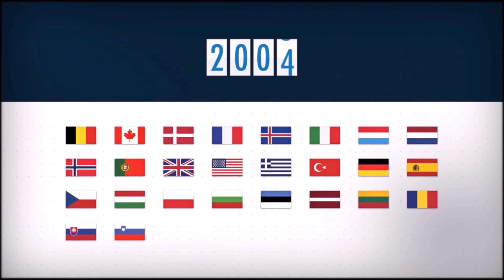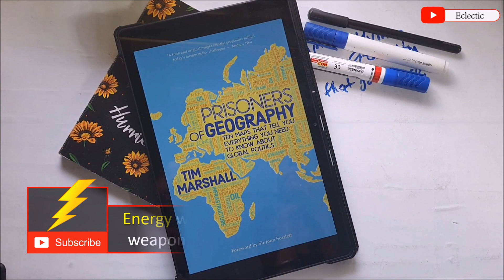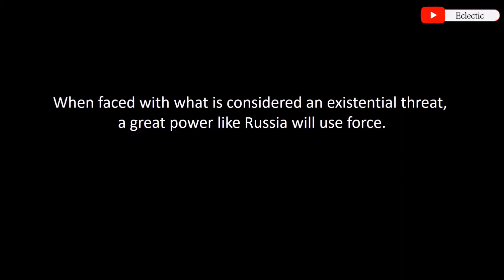The Real Reason Behind Putin's War On Ukraine Explained | Why Europe Cannot help Ukraine??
The real reason why Putin invaded Ukraine. Energy might be the reason why Russia invaded Ukraine while the western countries watched in silence. In 2019, 39% of the federal budget revenue of Russia came from selling oil and gas. Out of all the things that Russia exports globally - 60% of the exports are oil gas. Why would Russia want to lose its influence over Ukraine if the Russian gas pipelines that run through Ukraine bring so many economic benefits to Russia? Russia needs it desperately because its economy is heavily reliant on oil and gas.
Why Europe cannot help Ukraine?
Most of the European countries are dependent on Russian energy -  to keep their homes warm during the winter. The European Union relies on Russia for about 40% of its gas.
The closer a country is to Russia, the greater its dependency on Russian energy.
1. What is the History of NATO Vs Russia
2. Why is Putin invading Ukraine
3. What Putin Wants From Ukraine
4. Why Ukraine is Important To Putin
5. Why Europe and NATO cannot help Ukraine
Time Stamps -
Intro - 00:00
Soviet Union and NATO - 0:53
Fall of Soviet Union - 01:46
Rise Of Vladimir Putin - 03:20
Ivan The Terrible - 04:29
Energy Politics - 05:39
Russian Gas Pipeline To Europe - 07:05
Why Putin wants from Ukraine - 07:29